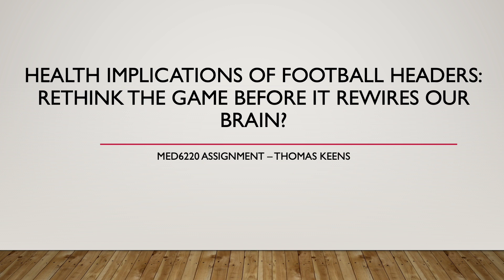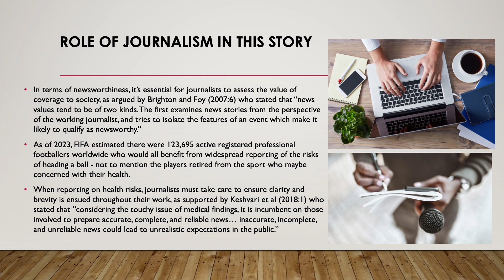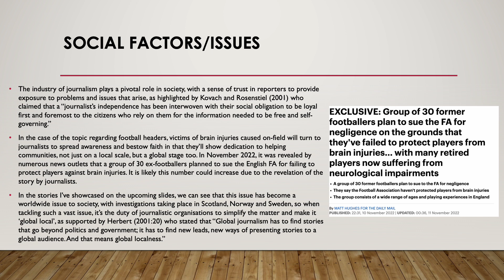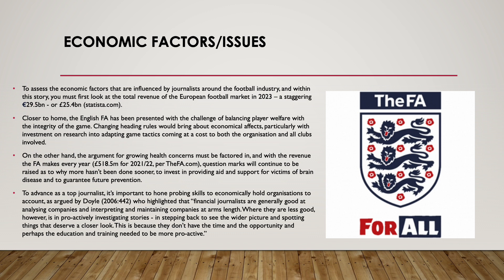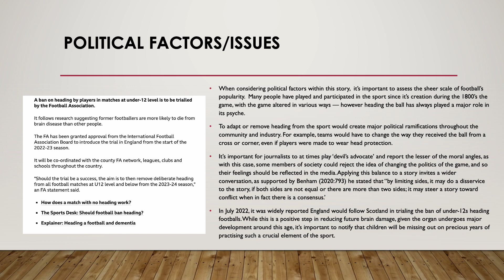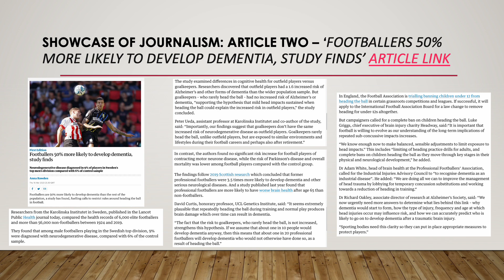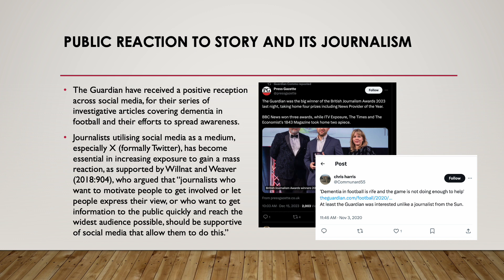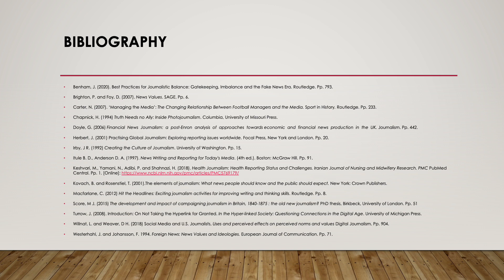THOMAS KEENS Health Implications of Football Headers Powerpoint